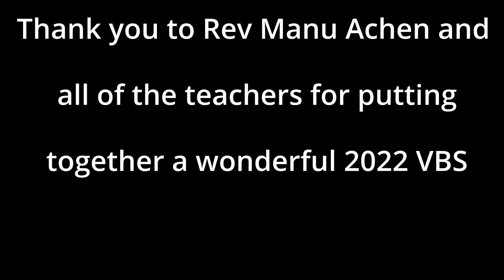VBS 2022 Seattle Marthoma Church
VBS Theme: Wilderness Escape
Video of the 2022 VBS Celebration